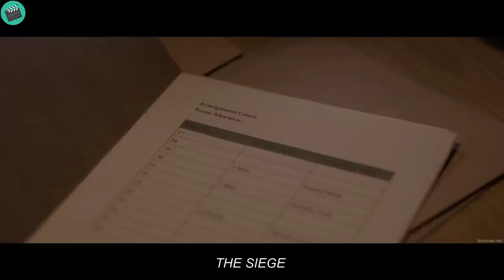This former marine chose to become hitman after seeing his family was slaughtered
this is the short full recaps th3 s1363